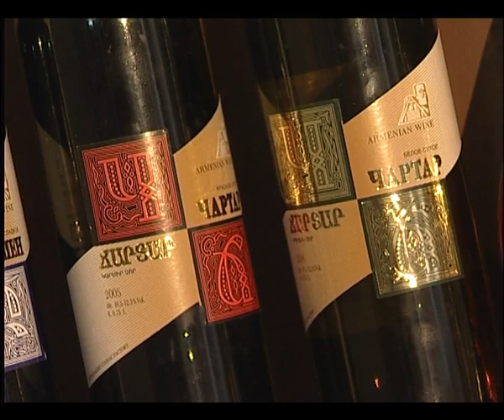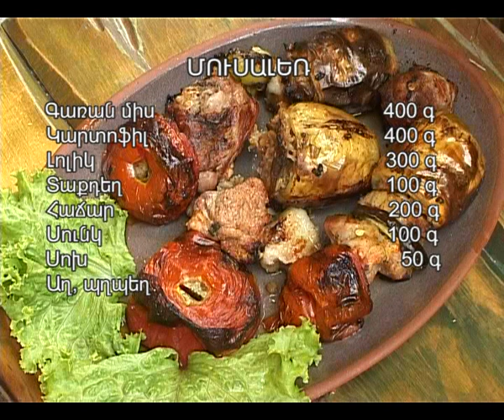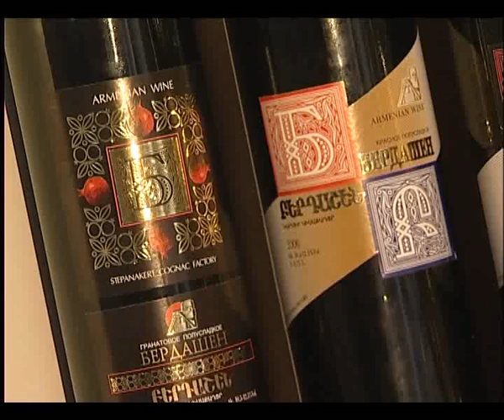ARARATYAN XOHANOC N293